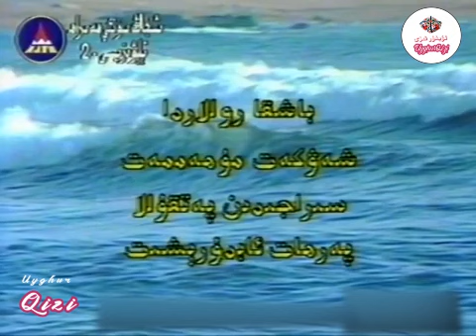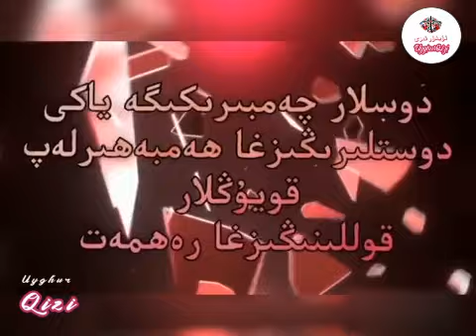ياپونىيە كۆپ قىسىملىق فىلىم-ۋاپادار ئايال 10-قىسىم Uyghur kino2021